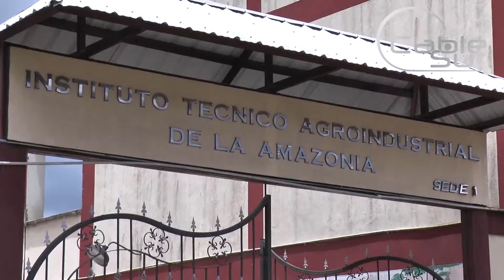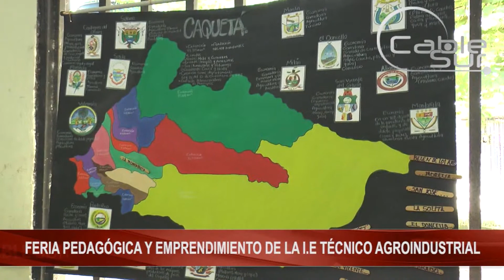FERIA PEDAGÓGICA Y EMPRENDIMIENTO DE LA I.E TÉCNICO AGROINDUSTRIAL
FERIA PEDAGÓGICA Y EMPRENDIMIENTO DE LA I.E TÉCNICO AGROINDUSTRIAL Cable Sur Noticias 05 Octubre de 2016